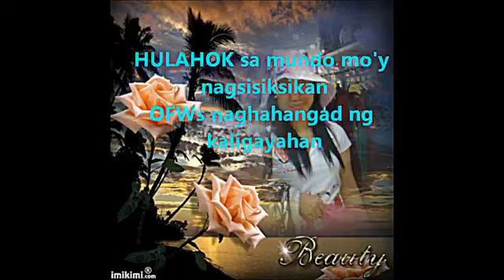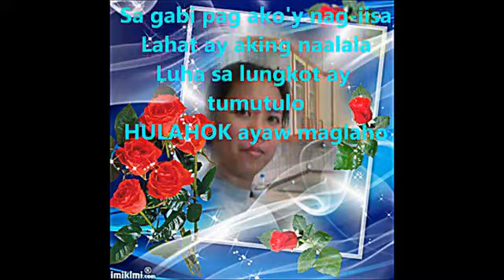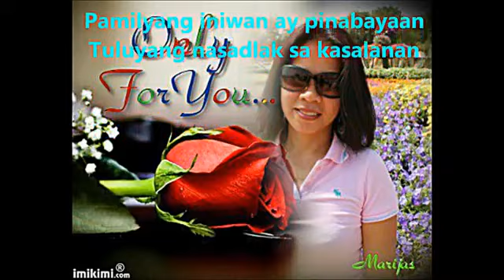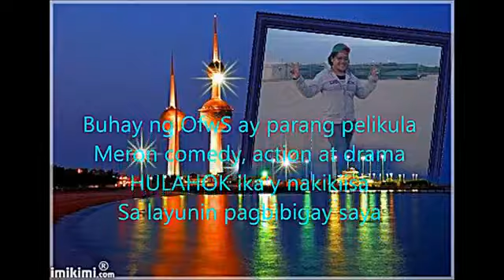OFWs from 72 different countries happily join HULAHOK _ The Kuya Manny Calpito Show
TULA NI: MIAINE HANNA LEDESMA BAYETA_VIDEO PRODUCED AND DIRECTED BY: IRENE PERGIS FIDELINO - 03-20-13